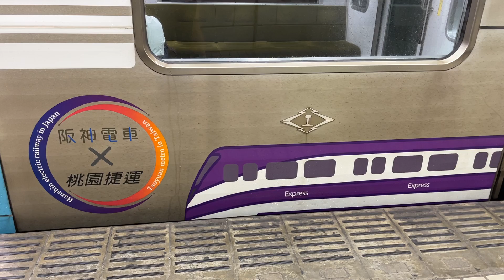【機捷X阪神彩繪列車!!】近畿日本鐵道 阪神1000系(桃園機場捷運彩繪列車) 往尼崎 日本橋站 進站 出站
使用相機:IPhone 13